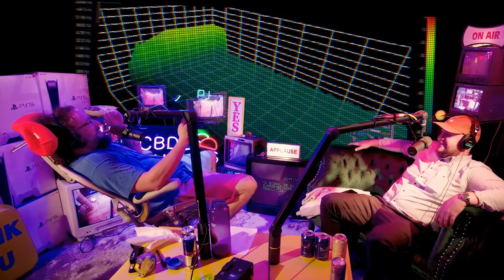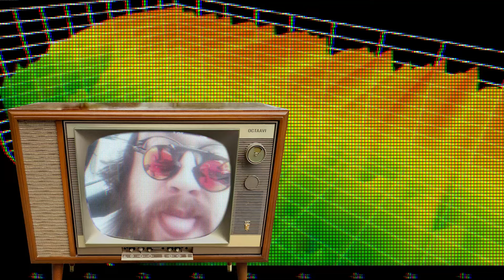Sam Hyde Jamaican Freestyle [Martian]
Technically speaking, nobody can stop you from blasting this obnoxiously in public while recording.

My best guess at lyrics is pinned in the comments.

idubbbz has been vanquished.  Harley "Hammer of Hyde" Morenstein is the new weapon.  A weapon to surpass Metal Gear.